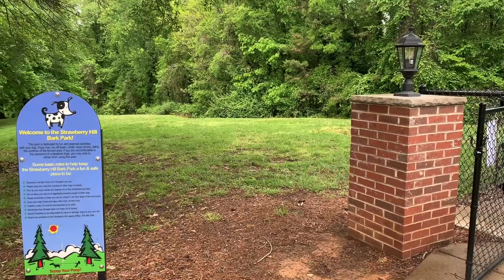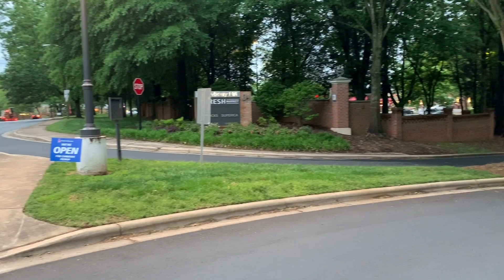Community Tour USA | Tour Video USA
Hi Friends,
It was long awaited video on my list. Come along with me for the tour of my community where I am living in.